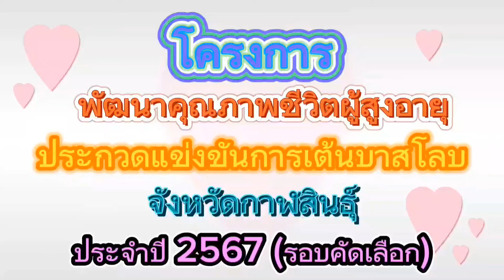เต้นบาสโลบรอบคัดเลือก จ.กาฬสินธุ์ รร.ผู้สูงอายุ ต.ลำพาน/รร.ฯ ต.นาจารย์/รร.ฯ ต.นาเชือก